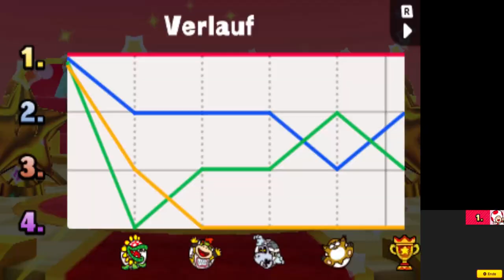Mario Party: Star Rush - Toad-Tour - Welt 4-2